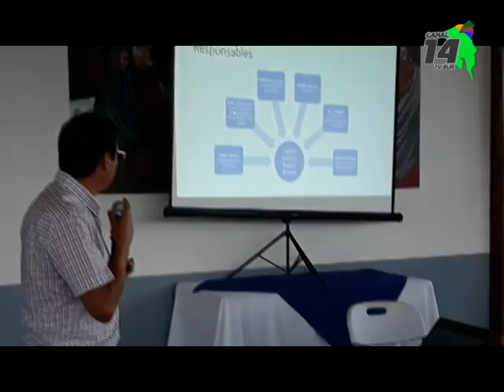Poder Judicial analiza opciones de financiamiento para construcción de Centro Forense